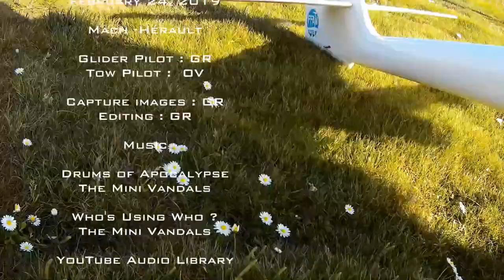Planeur JP15-36 et les Etangs languedociens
Trois caméras Mobius parfaitement synchronisées pour descendre de là-haut des images du littoral méditerranéeen parsemé de nombreux étangs. Merci aux membres du MACH pour cette belle journée  !
GR